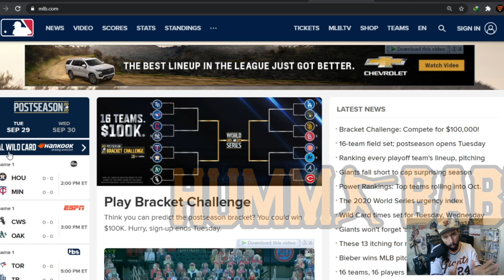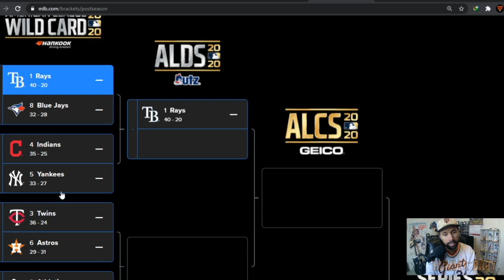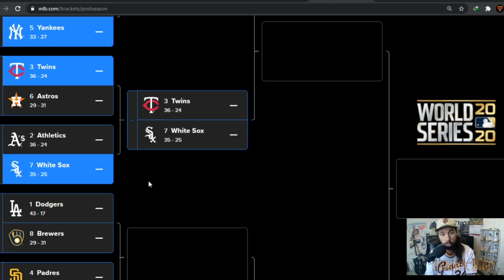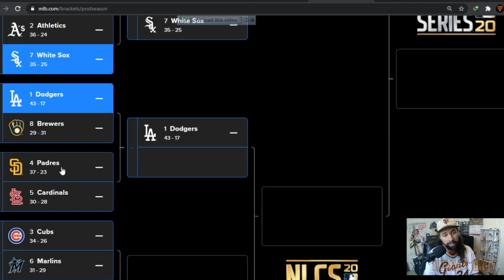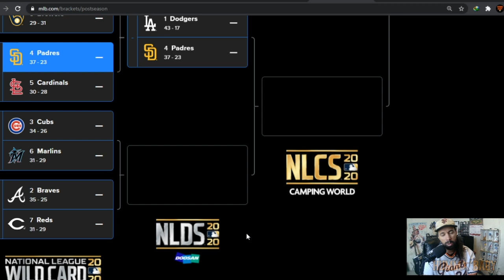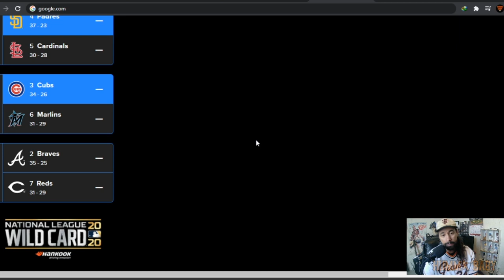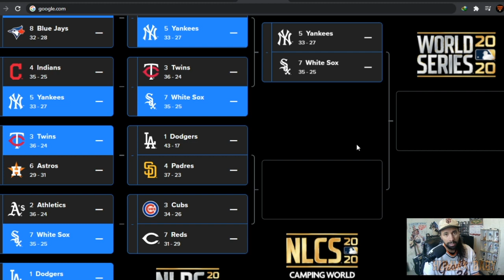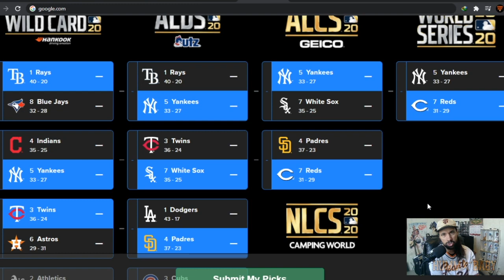MLB EXPANDED 2020 Playoff Predictions + WORLD SERIES CHAMPION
It's time for PREDICTIONS!  The 2020 MLB Playoff Bracket is SET and the Milwaukee Brewers are IN and the San Francisco Giants are OUT.  However, there is still a lot of great baseball left and this is going to be super exciting!!  In this video, I go through every round of the playoffs all the way to the World Series, predicting my WS 2020 Champion!!!